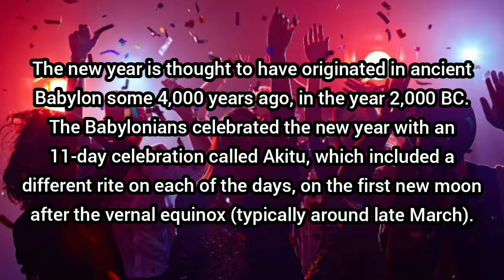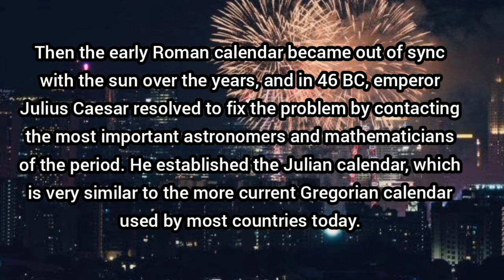Why we celebrate New year's Day on January 1? | Happy new year | 2022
new year, happy new year 2022, new year celebrations, new year fireworks, new year party, happy new year